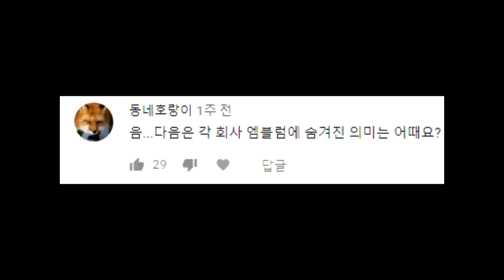유명 기업 로고! 무슨 의미일까?_[센서 스튜디오]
인트로 BGM : Vexento - Masked Raver
아웃트로 BGM : Jim Yosef - Link